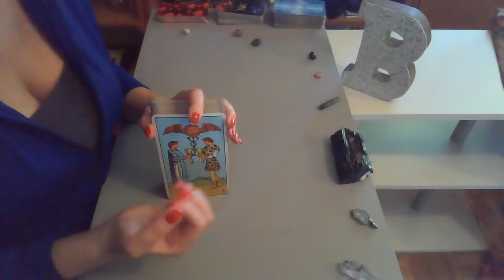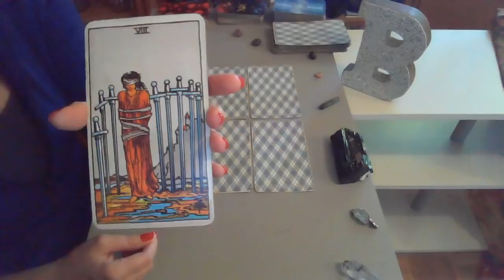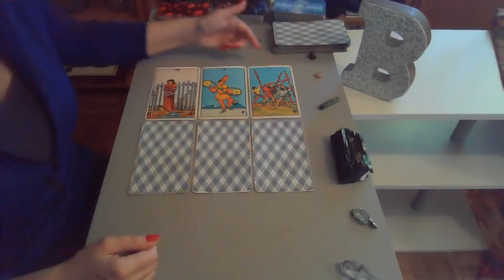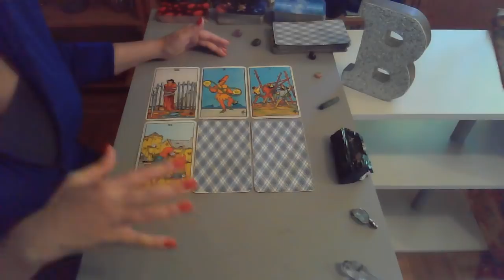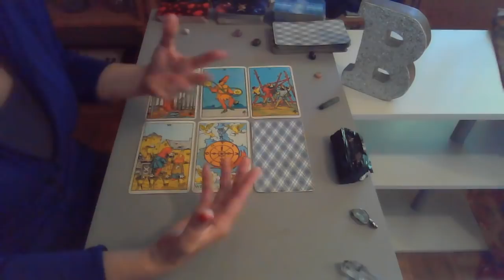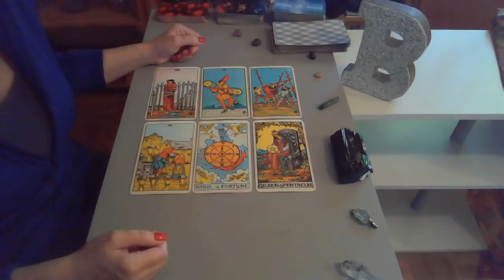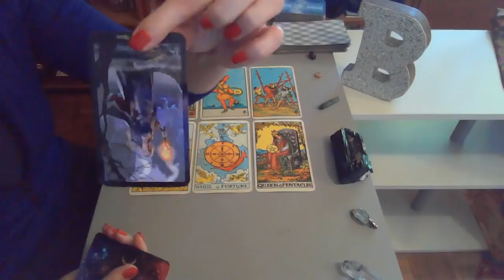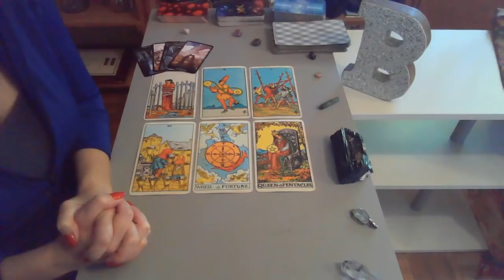Taurus September 2020 ~ Someone is FIERCELY LOYAL!! 😊💖🎯😍😁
Taurus September 2020 Tarot Reading!
Taurus you have been through a lot! Someone around you has not let you down. reach out and say thanks! You won't regret it! You are getting unstuck at the end of September! Hallelujah!

REMEMBER ENERGIES COULD BE HAPPENING AROUND, TO YOU OR FROM YOU! CROSS WATCHERS THIS STORY MAY ALSO BE FOR YOU!  THESE ENERGIES MAY HAVE JUST HAPPENED OR ARE ABOUT TO WITHIN THE NEXT 2-3 WEEKS FOR WEEKLY READINGS AND 1-3 MONTHS FOR MONTHLY.  GENERALLY, MY READINGS FOR PSYCHIC ASTRO ARE WRITTEN AT LEAST 1-2 WEEKS FROM THE RECORD DATE.